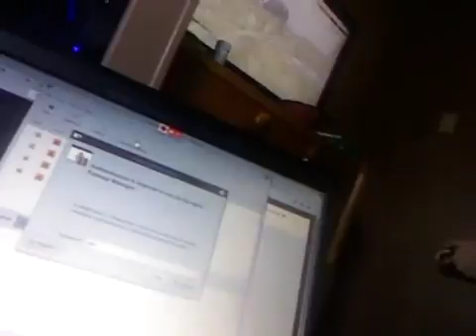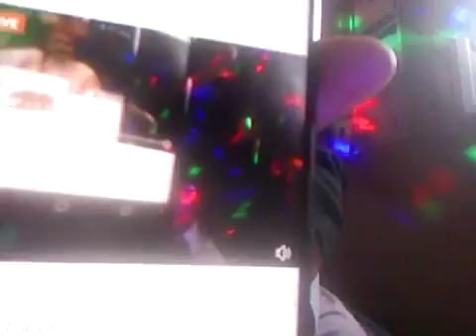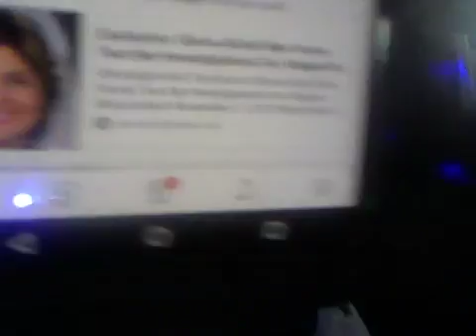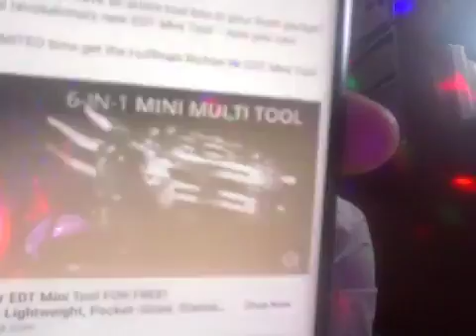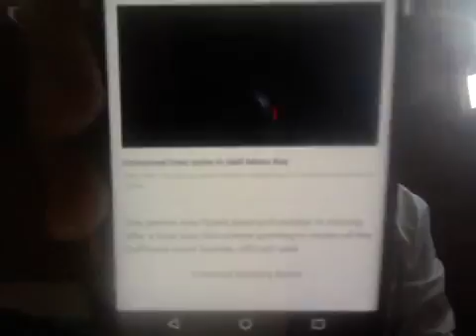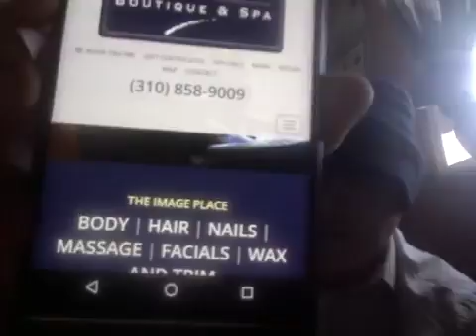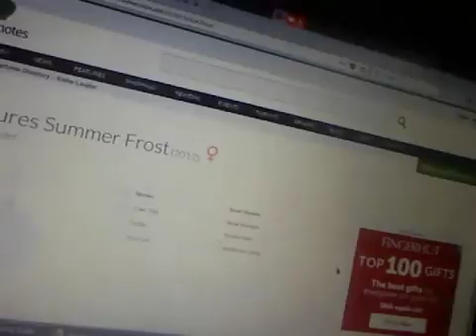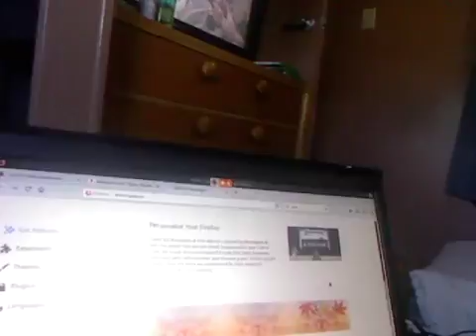GHP (goodhopeprepper)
greetingz from de kAlifornia rEpublik. usa